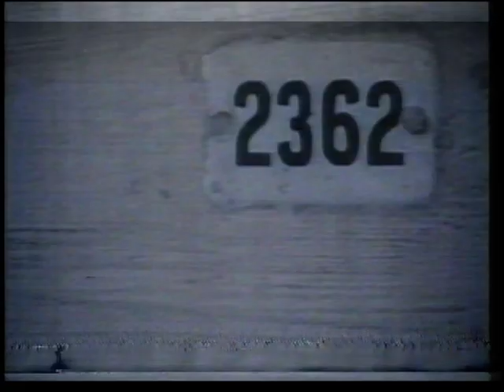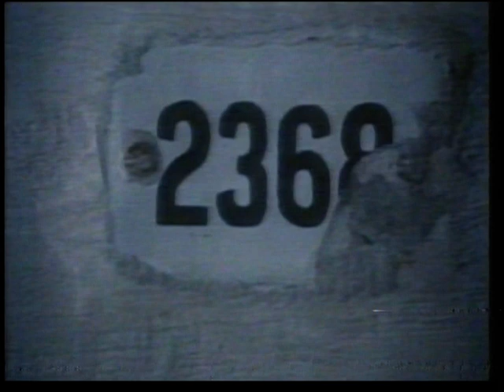JULUKA MUSIC DOCUMENTARY SABC1 1984